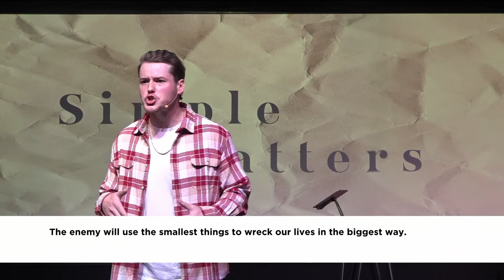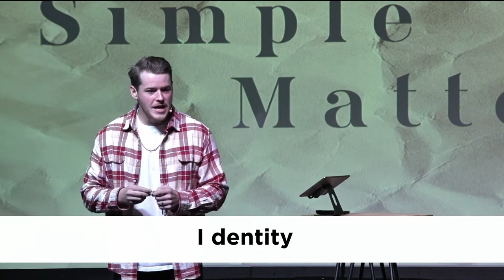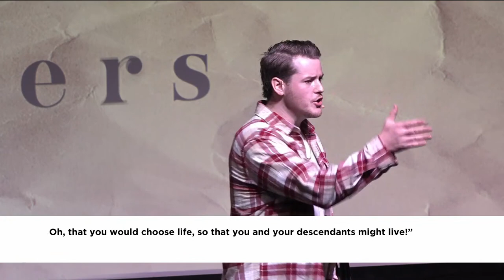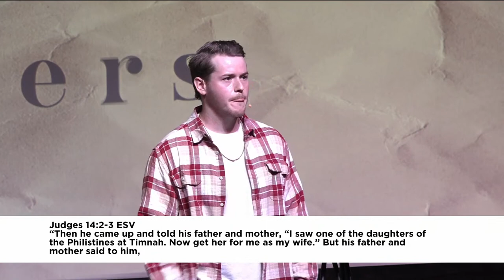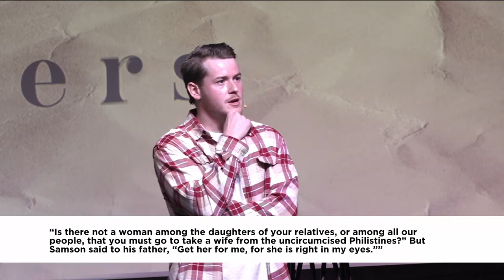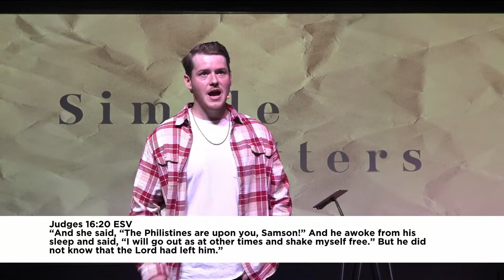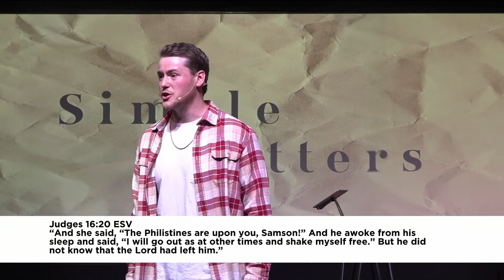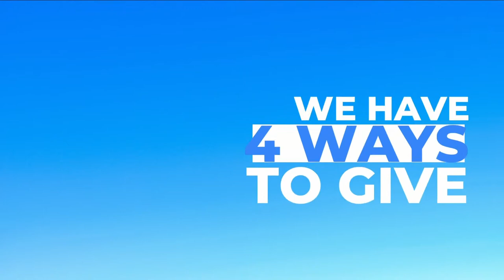Simple Matters - Part 5